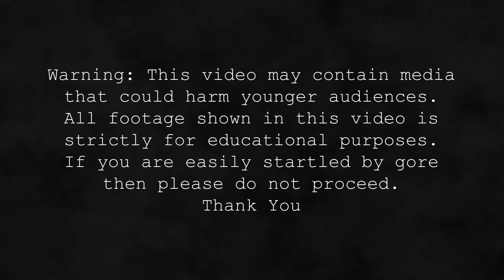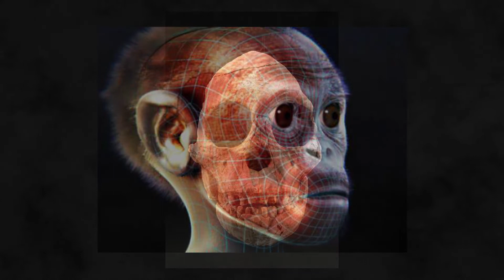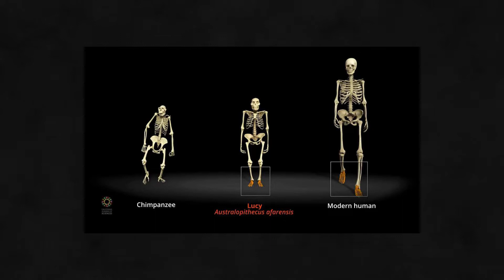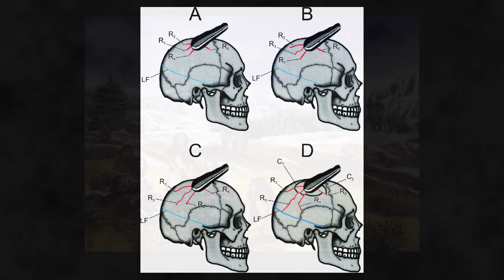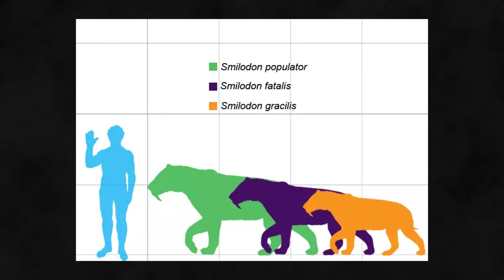Apex Competition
In this video we briefly go over some of the apex predators that out human ancestors had to both compete with and avoid to prevent predication.